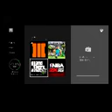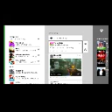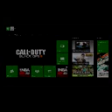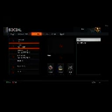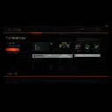Gamer Series 308